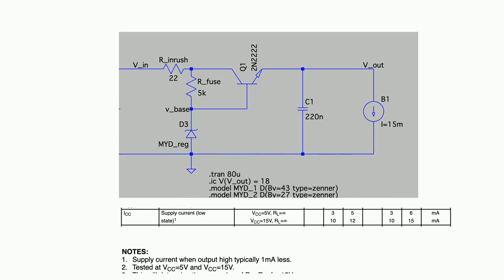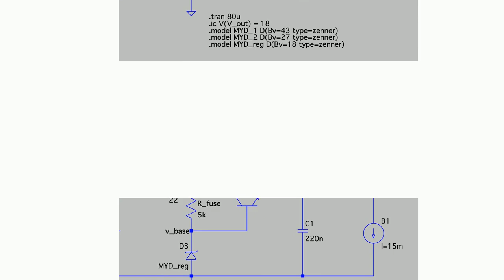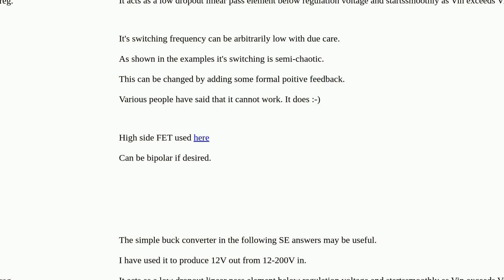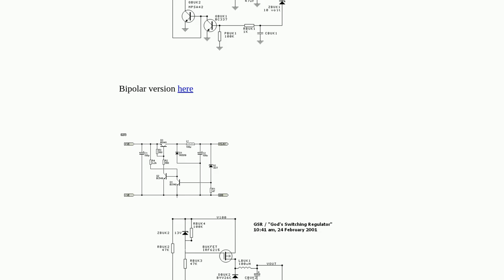Electronics: Simple low power linear regulator for wide input voltage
Simple low power linear regulator for wide input voltage

A special thanks goes out to the community

  voltage-regulator